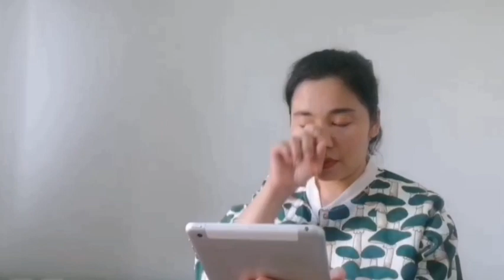สื่อการเรียนรู้สังคมศึกษา ป.5 สถานภาพ บทบาท สิทธิ เสรีภาพ หน้าที่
สื่อออนไลน์ วิชาสังคมศึกษา ชั้นประถมศึกษาปีที่ 5 สาระที่ 2 หน้าที่พลเมือง โดยครูสุรภี ผลอินทร์
เครดิต : เพลงประกอบ Soft serve ศิลปิน Rook1e
ขอบคุณภาพประกอบจากการสืบค้นทางอินเทอร์เน็ต